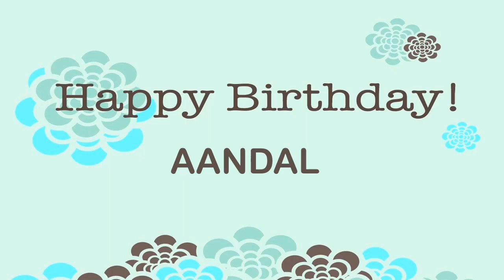Aandal Birthday Wishes & Mensajes